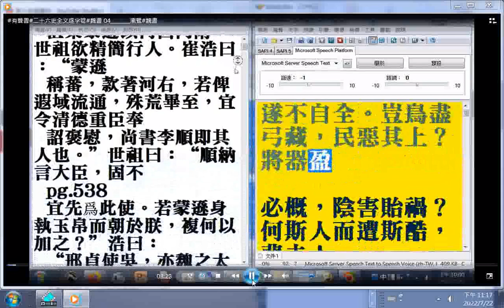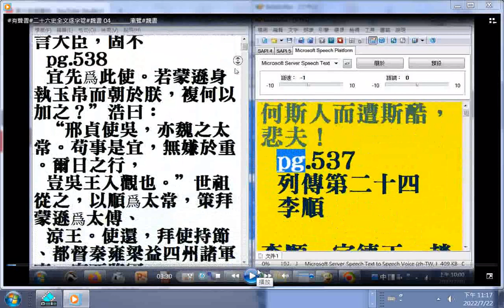魏書 p.536 崔浩不信佛道...曾燒佛典將灰棄於廁中...下場是害了家族